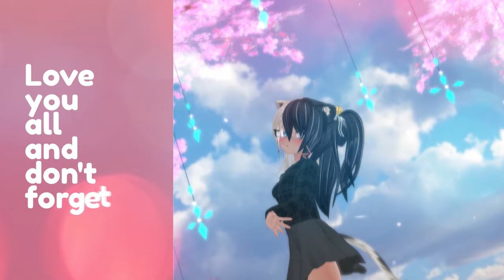曖昧さ迴避 - ポリスピカデリー performed by Byakko Howaito | VRC-MMD 2K@60FPS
Hi lovely people, Byakko here with another MMD video. Please enjoy!

⚪Music credits and copyright information⚫

Song name: 曖昧さ迴避 (avoid ambiguity)
Respected label/copyright to: ポリスピカデリー

⚪MMD credits and honorable mentions⚫

Performed in: VRChat
VRChat World: MMD Dance World by Ai & Ae (Aeriiie)
Dance Motion by: 絵夢なつき
Camera Motion by: 絵夢なつき
World Programmer: Aeriiie
World Designer: Ai & Ae
Stage Designer: Ai & Ae
Special Thanks: Ai & Ae
Performed by: Byakko Howaito

⚪Avatar/Model information⚫

Modeling done in: Blender and Unity3D
Re-topology (custom sculpting of the body and head): done by Byakko
Physics (Hair/Tail/Clothing/Breasts/Butt/Ears) done: Custom PhysBone settings done by Byakko

⚪Recording information⚫

Recorded with: OBS Studio @ 2560 x 1440 resolution @ 25000 VBR
Edited with: Vegas Pro 18.0 / 2K @ 60FPS / NVEC Encoder @ 25000 VBR
Color Corrected: True Color Full

⚪About Byakko⚫

Hello!

I am a Full-Time VTuber, 3D modeler and Content Creator, nice to meet you!

My characters lore is based around the mythical Celestial White Tiger of the West named Byakko.

I'm hearing impaired, my left ear is deaf and my right ear has very little hearing left.

My dream and passion is to grow a wonderful loving community with all kinds of people.

⚪ Entertain you
⚫ Offer an anxiety free zone
⚪ Provide a place for you to call home

⚪Supporting Byakko⚫

Donations make it so I can continue doing this with all the love and passion I have.

Please don't overspend and think of yourselves first. You matter.

If you are considering doing an donation, I would like to thank you from the bottom of my heart!

Anonymous heroes can now stay anonymous with Crypto!

DogeCoin: (DOGE)
D6MLQrdujXUuYU6MFckvstzBpTPFCVC8xy

BitCoin (BTC):
3HjhD6qBytnBFoT4qbjsxq3FPW85b9UjvY

Alt Coins (BEP20):
0xC5FFe69538D27789C91bc72A7E49a2caE6665DB1

Byakko appreciates -any- support and love from the bottom of their hearts! Many tiger cuddles, hugs and head pats to you!